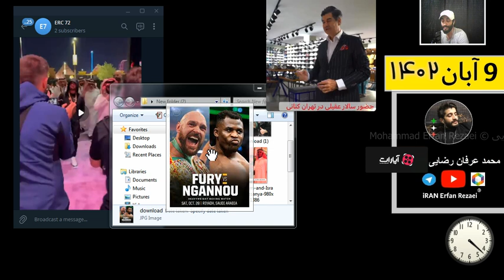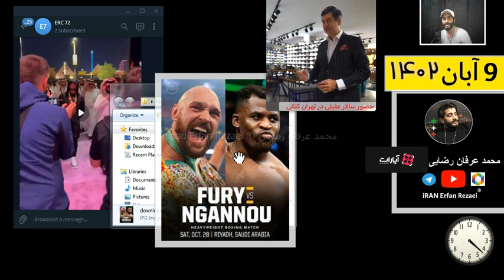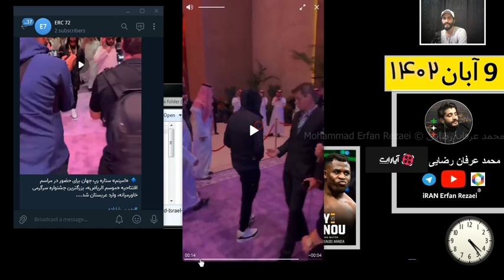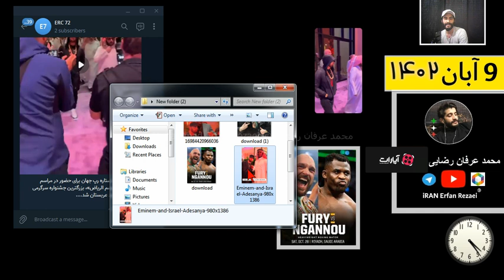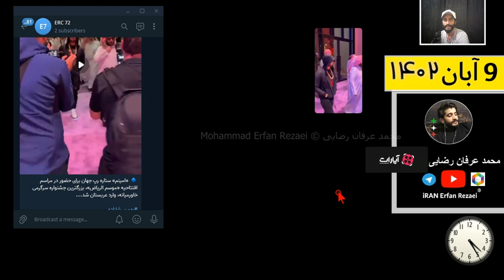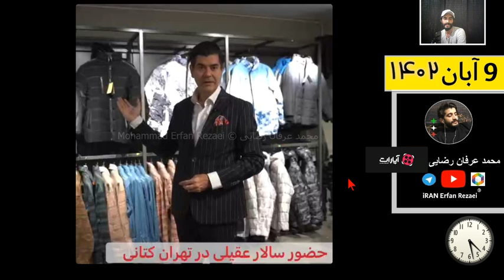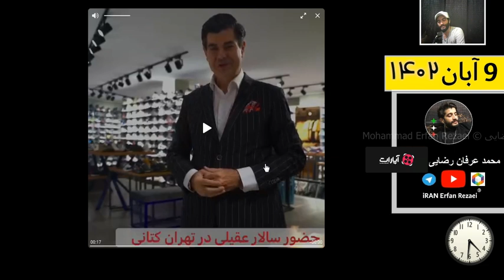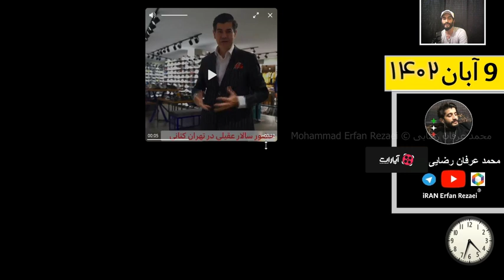سالار عقیلی در کتونی فروشی تهران امینم در عربستان/جنجال ویدئوی تبلیغاتی❗/ Salar Aghili 🎼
«امینم» ستاره رپ جهان برای حضور در مراسم افتتاحیه «موسم الرياض»، بزرگترین جشنواره سرگرمی خاورمیانه، وارد عربستان شد. درباره ویدئوی تبلیغات کتونی و کاپشن سالار عقیلی /کلیپ‌های تبلیغاتیِ آبروبَر از سالار عقیلی که تمامی ندارد!
تبلیغات عجیب و غریب این روزهای سالار عقیلی، خواننده مشهور کشورمان واکنش‌های بسیاری در شبکه‌های اجتماعی به همراه داشته است. / محمد عرفان رضایی ایران تهران 9 آبان 1402 / حواشی مبارزه بوکس تایسون فیوری و فرانسیس انگانو در عربستان سعودی جده. حاشیه ورزشی ورزش سه تهران کتانی janjali
Salar Aghili
Persian singer
Eminem
American rapper and songwriter
Eminem in Saudi Arabia boxing match
Eminem Has Arrived in Riyadh, Saudi Arabia to Attend Tyson
کلیپ‌های تبلیغاتیِ آبروبَر از سالار عقیلی که تمامی ندارد!
تبلیغات عجیب و غریب این روزهای سالار عقیلی، خواننده مشهور کشورمان واکنش‌های بسیاری در شبکه‌های اجتماعی به همراه داشته است.
تبلیغات «سالار عقیلی» همچنان سوژه فضای مجازی خنده دار آهنگ جدید سالار
شاهکار سالار عقیلی
اهنگ احساسی سالار عقیلی
دانلود غمگین ترین اهنگ سالار عقیلی
سالار عقیلی اصالتا اهل کجاست
سالار عقیلی وطنم
شاهکار سالار عقیلی فدای احساس
گلچینی از بهترین آهنگ های سالار عقیلی
Eminem now
eminem name meaning
eminem age
eminem daughter
eminem mockingbird
eminem wife
eminem tour 2024
Tyson Fury vs Francis Ngannou: Who won the crossover combat event in Saudi Arabia
full fight highlights
یو اف سی ام ام ای بوکس
تصاویر آهسته نشان می‌دهد تایسون فیوری با آرنج به فرانسیس انگانو ضربه زده + ویدئو
مبارزه تایسون قهرمان بوکس و فرانسیس انگانو قهرمان ام ام ای
منبع فیلم ها و ویدئو ها و خبر سالار عقیلی کانال بهمن بابازاده خبرنگار حوزه موسیقی
mohammad erfan rezaei iran
اخبار ایران حواشی موسیقی هنر ورزش فیلم ها و ویدئو های جنگ امروز اسرائیل غزه در کانال آپارت من و یوتوب. سن امینم
Salar Aghili, known by his full name Mir Salar Moslemi Aghili, is a classical and Persian traditional singer.
عکس امینم
متن و ترجمه اهنگ warning از امینم
ترجمه دیس امینم به ماریا کری
اهنگ وارنینگ امینم
ماریا کری و امین